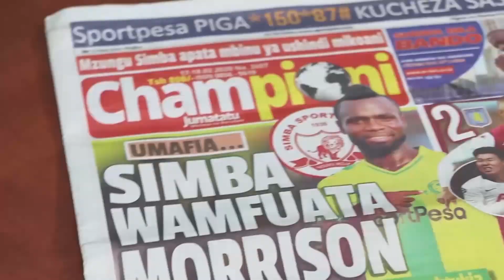KISA CORONA, WALIMU WABUNI MBINU MPYA YA KUSOMEA, ONA HAPA...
KUFUATIA Agizo lililotolewa na serikali la kufungwa kwa shule zote za awali mpaka vyuo nchini kwa muda wa siku 30 kutokana na kuingia kwa ugonjwa wa virusi vya Corona nchini..

MFUMO mpya kwa ajili ya wanafunzi kusoma umeanzishwa ambapo wanafunzi wamepewa Tablets kwa ajili ya kusomea..